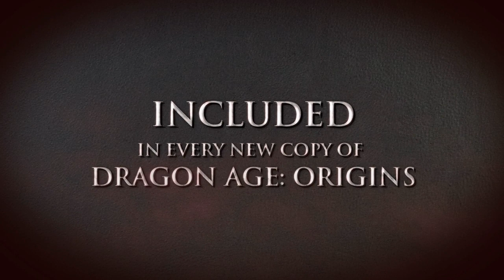Dragon Age: Начало - Каменная Пленница